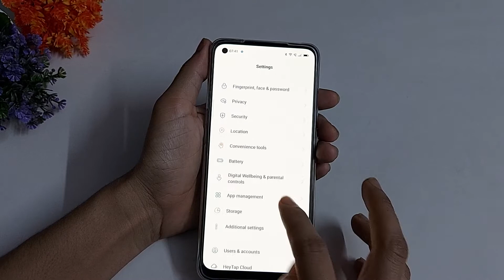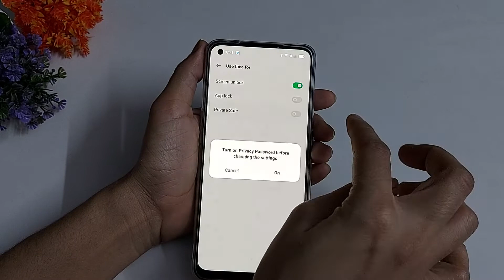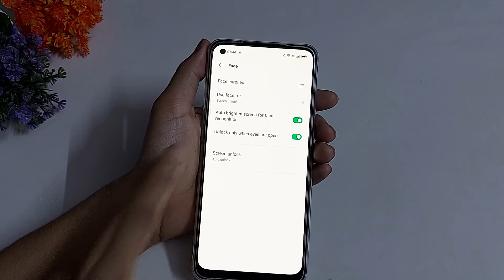Oppo Reno 5 Pro Face Lock Setting | How to Set Face Lock in Oppo Reno 5 Pro | Face Lock in Apps